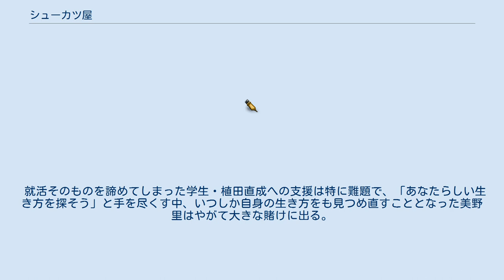シューカツ屋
『シューカツ屋』（シューカツや）は、NHK福井放送局制作による「福井発地域ドラマ」として、NHK BSプレミアムにて2020年2月26日の22時から22時59分に放送されたテレビドラマ。
就職率が国立大学の中で12年連続1位の福井大学をモデルに、型破りな就活支援に取り組む就活支援員の奮闘を描いたハートフルコメディ。
主演は水川あさみ。
 撮影は2019年9月25日から10月7日ごろにかけて福井大学文京キャンパス内に設けられた特設セットをはじめ福井市内などにてオールロケで行われた。
 「福井国立大学」に勤務するアラサーの流川美野里は失恋の痛手を抱えつつ婚活に励んでいたが、経理課から就活支援室に異動となったことで生活が一変する。
 そこでは型破りな就活支援を行うプロ集団「シューカツ屋」たちが、「落ちこぼれを1人も出さない」のポリシーのもと、才能を見出すカウンセリング、企業とマッチングのためのバスツアー、内定が決まった際のくす玉での祝福など、内定が得られない学生たち対しお節介なほどの熱く細やかな支援を行っていた。
そんな職場に当初馴染めなかった美野里も、個性的な室長の後押しを受けて、次第に学生たちの支援に没頭していく。
 就活そのものを諦めてしまった学生・植田直成への支援は特に難題で、「あなたらしい生き方を探そう」と手を尽くす中、いつしか自身の生き方をも見つめ直すこととなった美野里はやがて大きな賭けに出る。